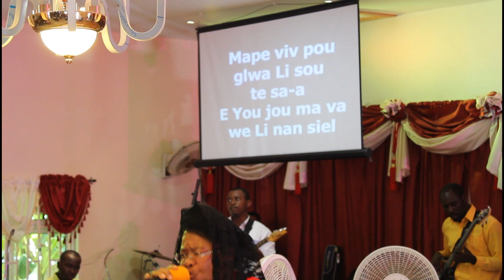Sou yon Mòn Bandone